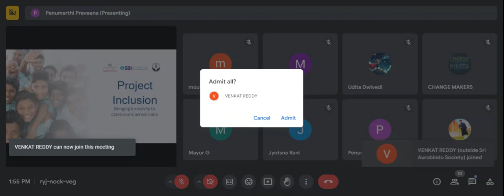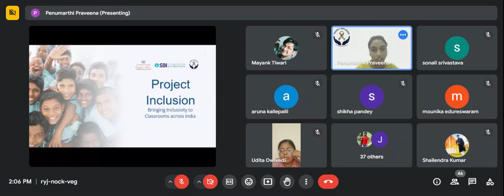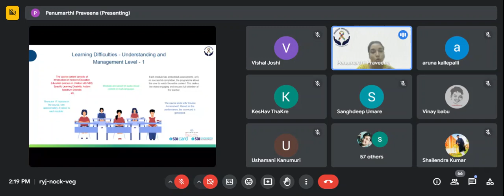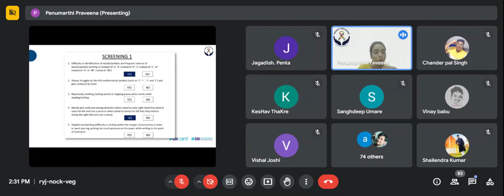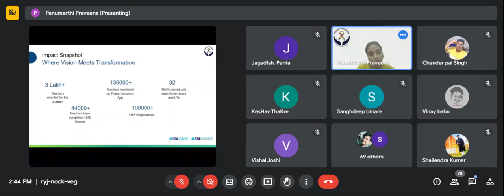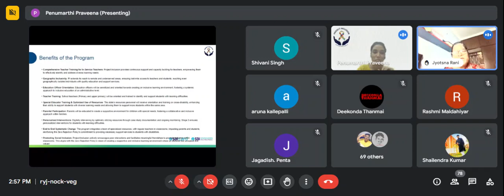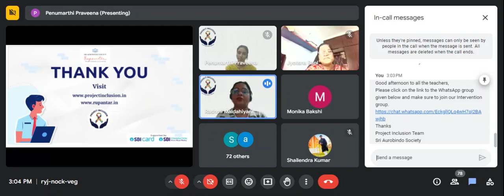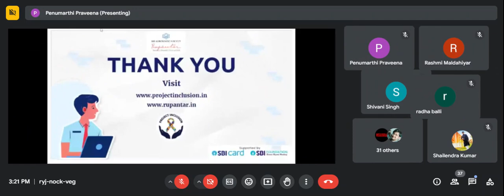HYDERABAD REGION PI COORDINATORS SESSION 17 SEPT 2024 2 PM SESSION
Project inclusion, a programme by Sri Aurobindo Society, strives to see education for what it is really about for most teachers- caring and nurturing the future. We at PI believe no one should get left behind.

While most teachers and parents today want to help children with Neuro-Developmental Disorder, they lack the awareness or resources to detect it, let alone help out.

Project inclusion is a step forward to bridging this gap. The program aims to sensitize and empower teachers to best educate such students through Learning Management System (LMS) and the Project Inclusion App. It also enables a forum to facilitate communication and provide guidance to the teachers through online sessions to clear doubts and provide professional counseling.

We at Project Inclusion dream of a brighter future- a more inclusive one.

 / sas_projectinc